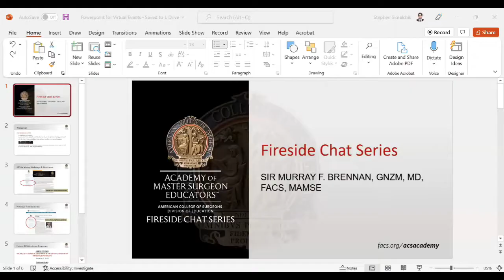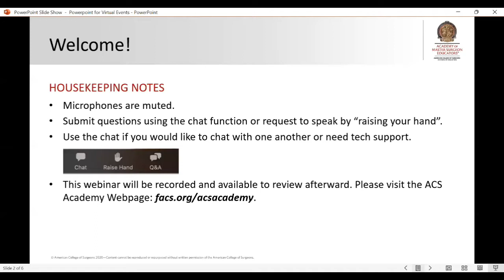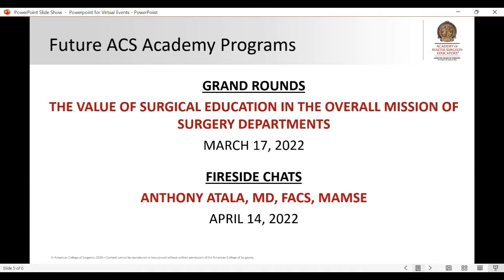Fireside Chat with Sir Murray Brennan | Academy of Master Surgeon Educators | ACS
As an internationally renowned oncology surgeon, with a lifetime of accomplishments, Professor Sir Murray F. Brennan, GNZM, MD, FACS, MAMSE, has much to share about his life and illustrious career during this Fireside Chat.

ACS